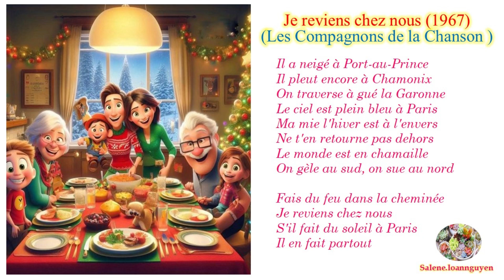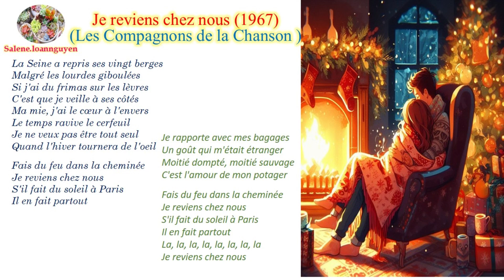Je reviens chez nous - Les Compagnons de la Chanson (1967) ♥ French Song ♥ Chanson Française ♥ 39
Struggling to learn French? Embark on a language learning adventure with captivating paragraphs and songs designed for French beginners.
In this video series, you'll:
- Discover new vocabulary through immersive paragraphs and songs.
- Practice French pronunciation with native speakers.
- Gain a natural understanding of French grammar through engaging narratives.
- Whether you're a complete beginner or looking to brush up on your French, my channel "Salene.loannguyen" offers a fun and effective way to learn.
Các video tạo ra nhằm mục đích học tập và cũng là nơi lưu trữ các video cho các bạn muốn học tiếng Pháp. Có gì sai sót, mong mọi người góp ý vui vẻ ạ!